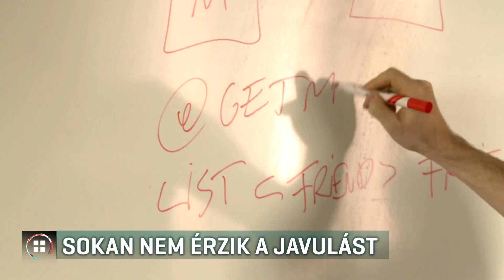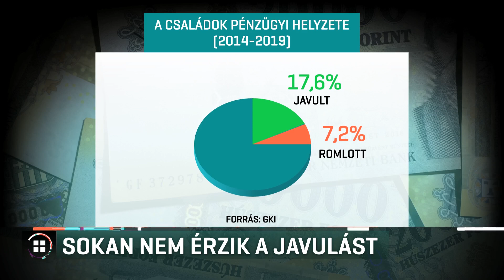Hiába emelkedtek a bérek, sokan nem érzik a javulást 20-02-10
Hiába emelkedtek másfélszeresére a bérek az elmúlt hat évben, a magyarok háromnegyede úgy érzi, nem javult a pénzügyi helyzete - a GKI reprezentatív felmérése alapján. A Gazdaságkutatónál azt mondják, az inflációnál jobban nőttek a családok többségének a kiadásai. Ráadásul a munkavállalók egy része csak papíron kapott magasabb fizetést szerintük.